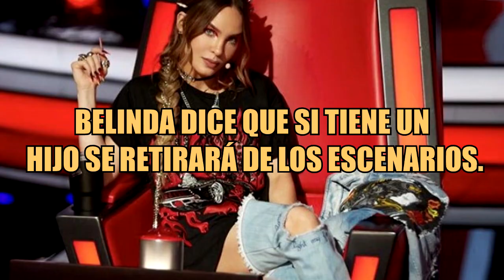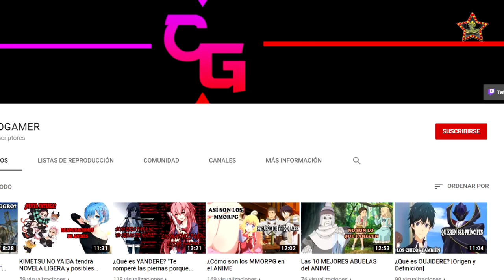BELINDA dice que si tiene un hijo se retirará de los escenarios